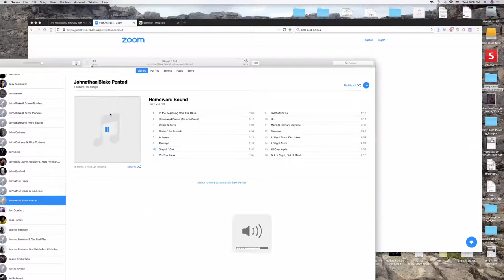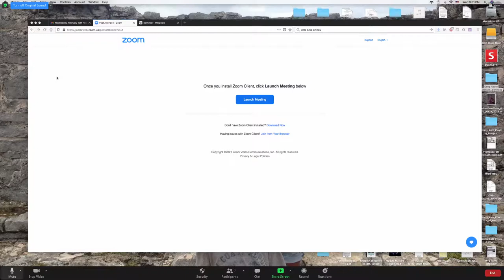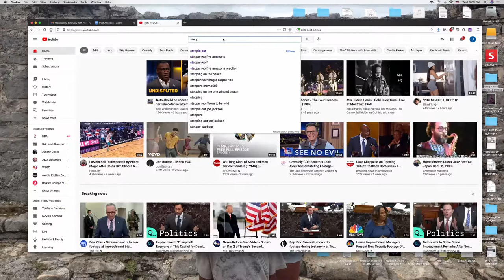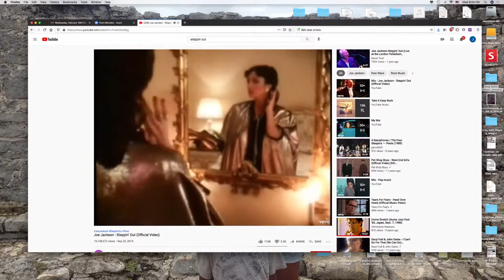Music as Protest: The Jazz Musician’s Role in Speaking Out ft. Johnathan Blake | Brave Sound Podcast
The show where we uncover the stories, processes, and worldviews behind NYC’s most artful and creative musicians.

TOPICS:
0:00​ Intro Music
1:41 Introduction for Johnathan Blake
4:00 Ideas that inspired music for Trion record
8:00 Music preparation for Trion (Trust factor)
13:45 Relationship with Chris Potter and Linda Oh
18:55 Inspirations for compositions
21:10 “No BeBop Daddy” Story
25:45 Creating memorable moments in music
28:25 Goal of “transporting” people from their lives through music
30:50 Having messages vs. providing an escape for people
34:50 Records important to Johnathan
41:35 Conveying a non-lyrical song to express a message
46:30 Listening to livestreams vs. in a venue
51:40 Approach to listening now compared to growing up
59:20 Getting music to impact/reach more people
1:15:00 Mindset before playing music (especially with message)
1:21:30 Finding specific emotion for piece of music
1:36:00 Reaching out to people in times of need
1:41:00 Emotions inside blues music
1:48:30 What defines a blues?
1:53:00 Making music memorable to audience
2:07:50 Making a cover song your own
2:09:30 Joel Ross and Immanuel Wilkins absorbing new music
2:17:00 Influence from Brazilian music
2:21:00 Writing music with preconceived idea/message?
2:27:30 90-second round

Today we discuss our divided nation, American racial tensions, police violence... and the power of artists' to speak out.

Today's Guests:
“the vertiginous sensation of being both slightly behind the beat and hurtling into the next measure.” - JazzTimes on Johnathan Blake

Johnathan Blake, one of the most accomplished drummers of his generation, has also proven himself a complete and endlessly versatile musician — "the ultimate modernist," as John Murph of NPR has dubbed him. Blake's gift for composition and band leading reflects years of live and studio experience across the aesthetic spectrum.

Through years-long memberships in the Tom Harrell Quintet, the Kenny Barron Trio and other top ensembles, Blake has reaped the benefits of prolonged exposure to the greats of our time — arguably of all time. Through his powerful, evocative drumming and fully rounded artistry, he's also left a huge imprint on the music of such rising figures in jazz as Hans Glawischnig, Alex Sipiagin, Donny McCaslin, Avishai Cohen, Omer Avital, Patrick Cornelius, Michael Janisch, Shauli Einav, Jaleel Shaw and more. To date, Blake has appeared on over 50 albums.